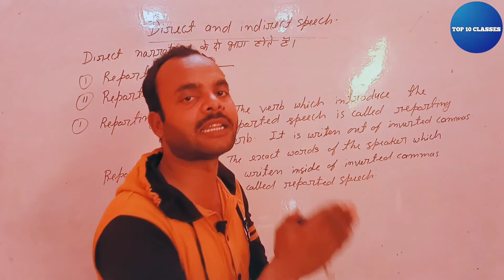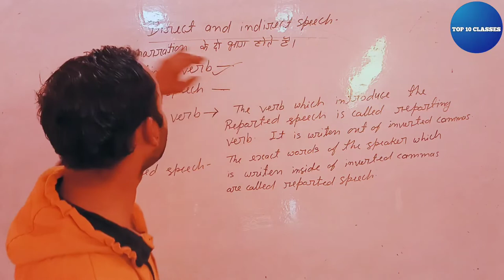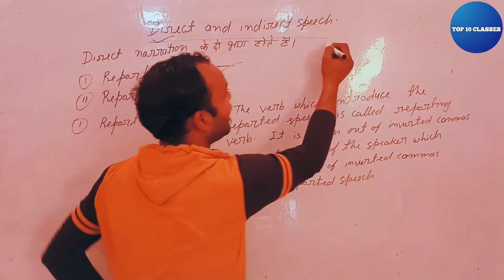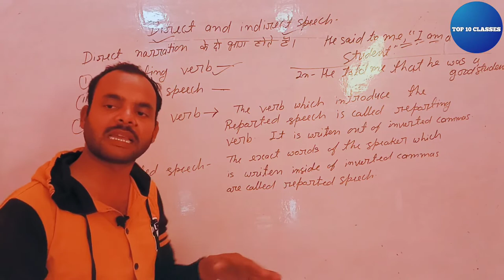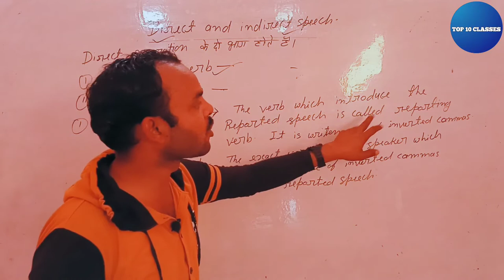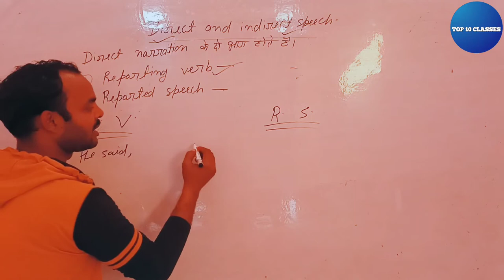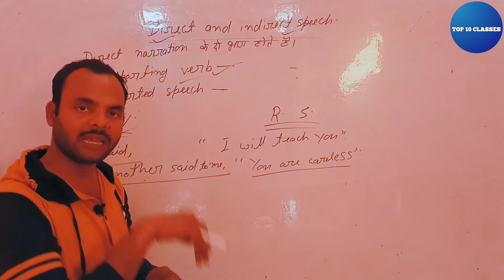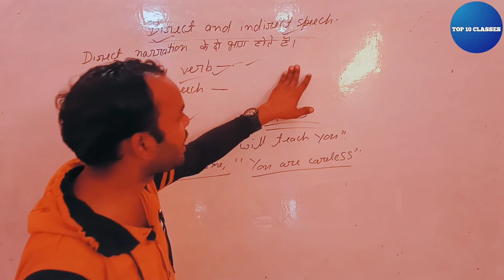What is Narration | English Grammer